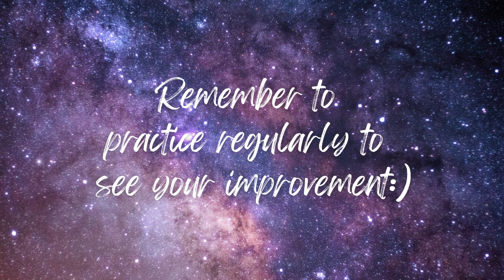【5 MINUTE PRACTICE】Tips to Attract Wealth With Law of Attraction and Manifestation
Are you looking to manifest more wealth in your life? Then you need to watch this video! In this video, I'll share with you the law of attraction and how to use it to create the life of your dreams.

By the end of this video, you'll know how to apply the law of attraction to create the life of your dreams. With this knowledge, you'll be able to attract the wealth you need to reach your goals and live the life of your dreams!